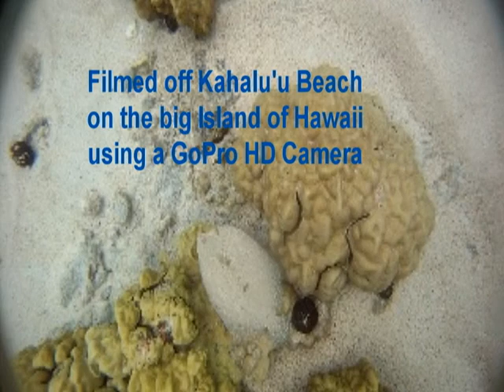Flounder.avi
I found this Flounder camoflaged to match the sandy bottom off the coast of Kahalu'u Beach on the big Island of Hawaii.  Filmed with a GoPro HD camera.